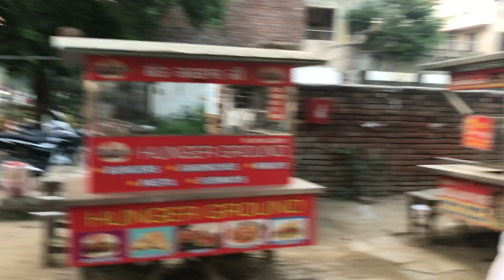Finally Vidhaan ka hair cut ho hi gya....